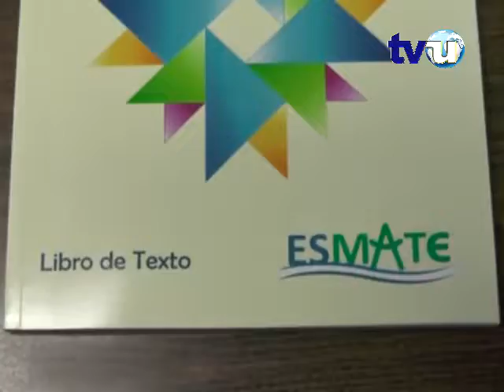Entregan útiles a más de 2 mil estudiantes del INU